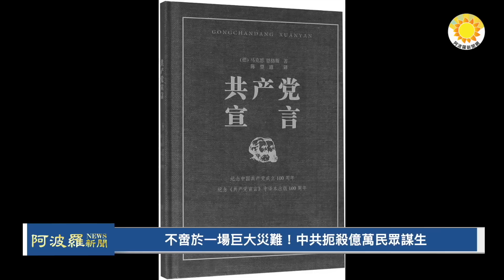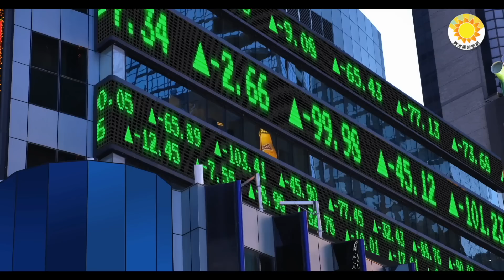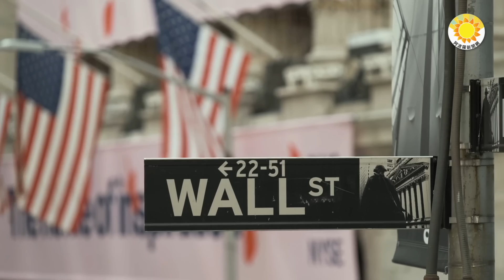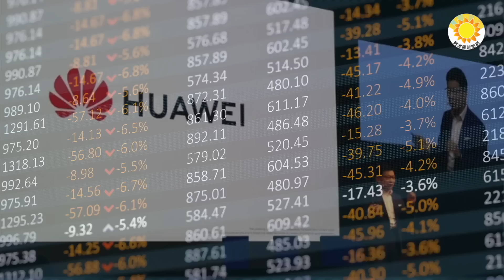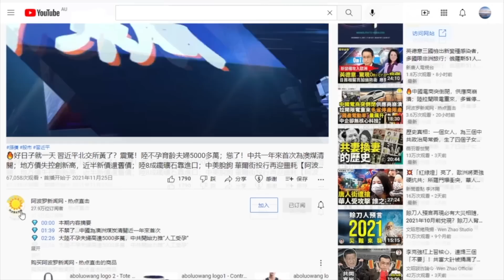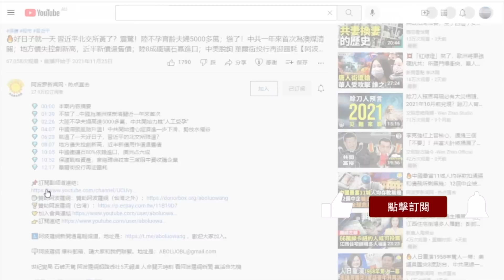不啻於一場巨大災難！中共扼殺億萬民眾謀生；怕外國看穿！中共央行來這招；北戴河會議近，蔡奇看望科技專家；華為被美國政府打殘，關鍵1指標慘爆；能源安全和轉型相矛盾，中國煤電使用持續增加 |【阿波羅網JS】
00:00 摘要
00:36 不啻於一場巨大災難！中共扼殺億萬民眾謀生
02:38 怕外國看穿！中共央行來這招
05:36 北戴河會議近了蔡奇看望科技專家
07:01 華為被美國政府打殘關鍵1指標慘爆高層忍不住吐苦水
08:37 能源安全和能源轉型相矛盾中國煤電使用持續增加